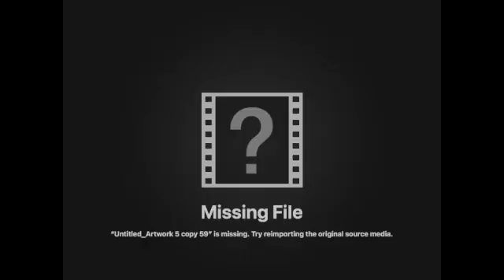Special Friday Night Edition!!!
Couldn't Sleep at all Last Night...so I made a Special Edition Time Lapse Video ! Enjoy the Artistic Sights and musical songs of this Friday Night Special!